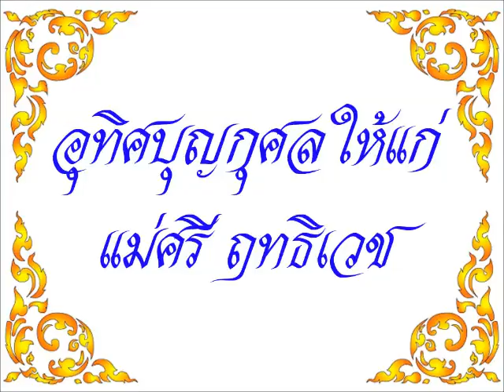อุณหิสสวิชยคาถา